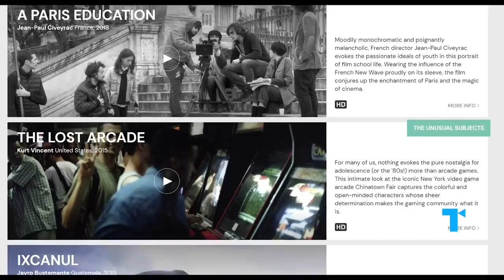The Independent Woman Trope, Explained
Get a full month of MUBI FOR FREE (With the support of Creative Europe – MEDIA Programme of the European Union) | From Rosie the Riveter to Beyoncé, the Independent Woman has long inspired women to unlock their inner potential and stand on their own two feet. But as much as the independent woman is an important symbol of female empowerment, her story’s focus on self-sufficiency can also pressure women to hold themselves to an impossible standard of “doing it all” without any support. Here’s our Take on why the independent woman shouldn’t have to do everything on her own, and where we hope to see her go from here.